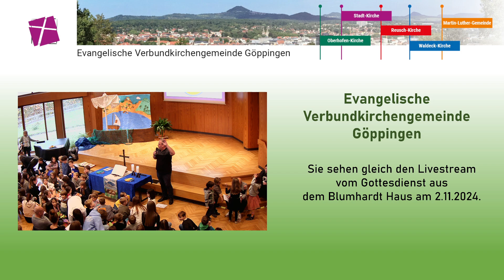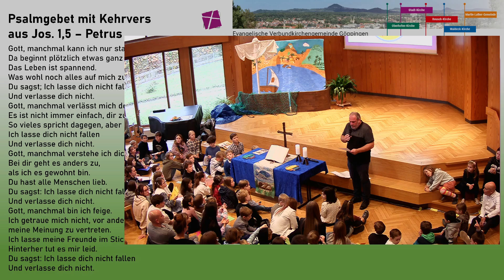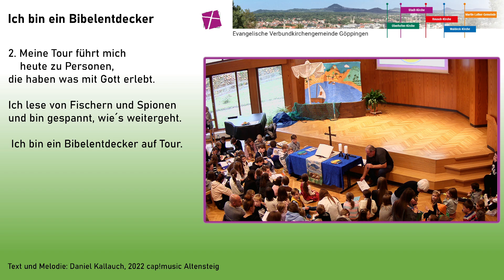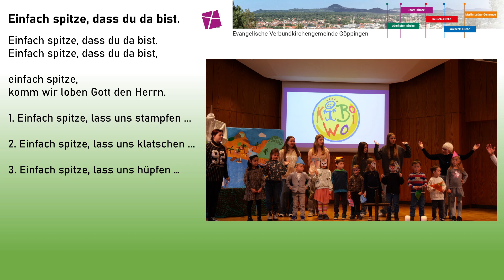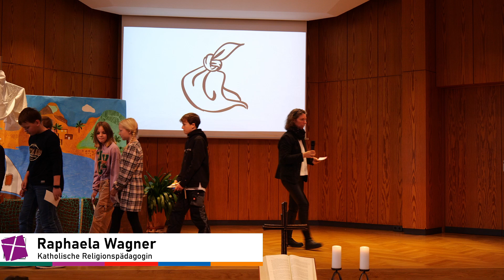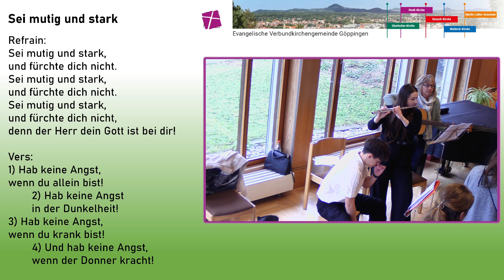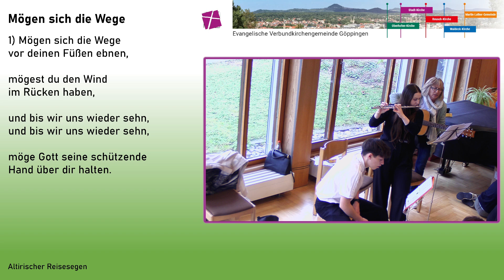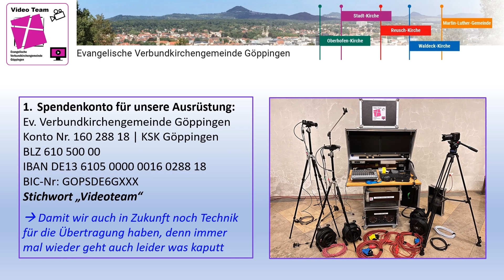Abschlussgottesdienst der Kinderbibeltage 2024 aus dem Blumhardt Haus Göppingen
"Mensch Petrus" unter diesem Motto steht der Abschlussgottesdienst